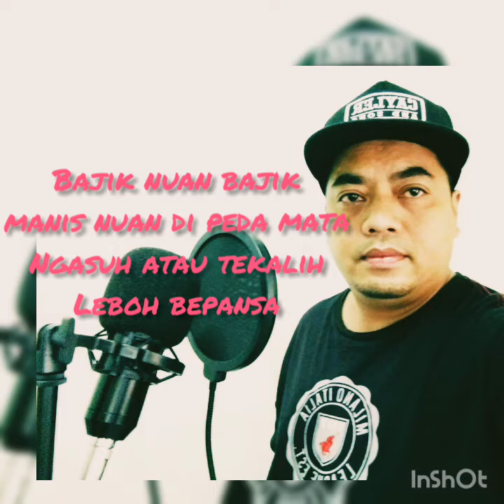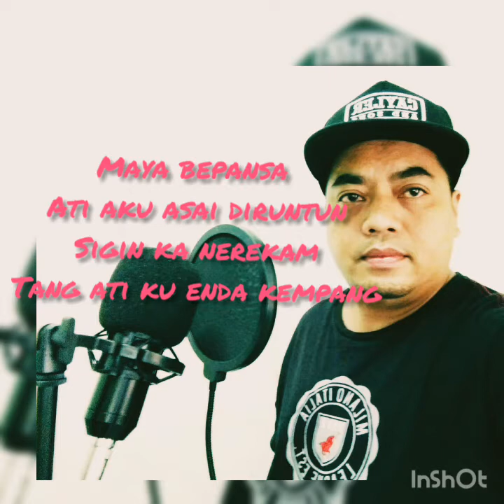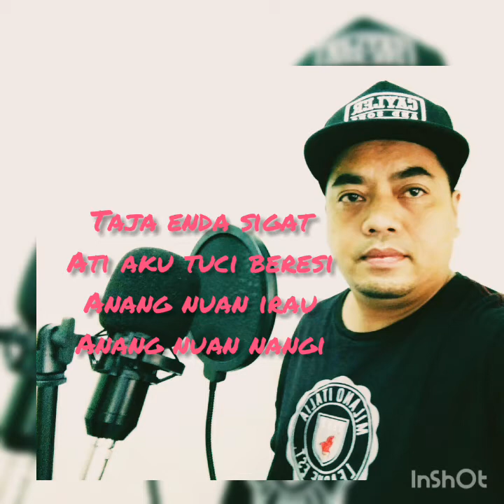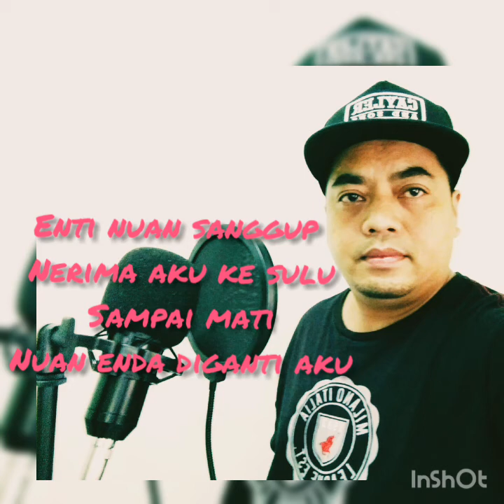ATAU TEKALIH || Official Lyric || 2020